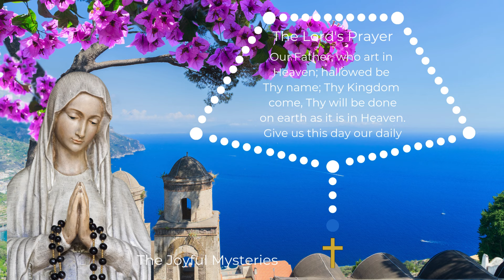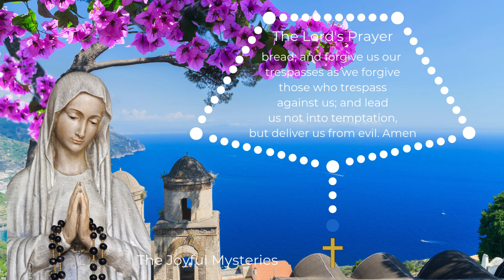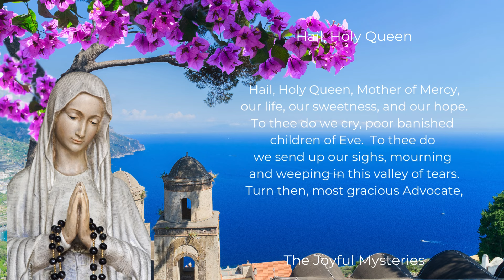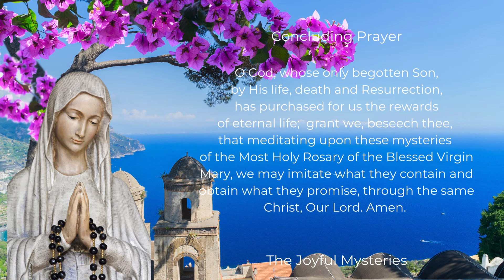Virtual Rosary Saturday - Joyful Mysteries - Oct, Month of the Rosary Church Bell Towers - Ave Maria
Pray the Joyful Mysteries of the Holy Rosary in October, the Month of the Holy Rosary. Accompanied by the calming sounds of Ave Maria piano, join us in praying the Holy Rosary with a peaceful image of the Blessed Virgin Mary holding the Rosary, set against the scenic Amalfi Coast. The backdrop features the Church bell towers in Ravello village and colorful flowers, all framed by a stunning sea view of the Amalfi Coast, Italy. This tranquil coastal setting invites deep Rosary meditation and enhances your spiritual reflection.

This Virtual Rosary, a follow-along Rosary, with pictures of the Mysteries, serves as a visual guide for your Rosary meditation and prayerful reflection. It's a guided Rosary and easy-to-follow video, perfect for beginners and helpful for those learning how to pray the Rosary. Join us for a serene and peaceful Rosary.

Fatima Prayer (say at the end of each decade)
O my Jesus, forgive us our sins, save us from the fires of hell, lead all souls to heaven, especially those who are in most need of Thy mercy.

Timestamps:
00:00 Virtual Rosary Saturday - Joyful Mysteries - Oct, Month of the Rosary Church Bell Towers - Ave Maria
00:05 Apostles’ Creed
00:44 The Lord’s Prayer
01:05 Three Hail Mary Prayers
01:45 Glory Be
01:57 The First Joyful Mystery – The Annunciation
04:58 The Second Joyful Mystery – The Visitation
08:00 The Third Joyful Mystery – The Nativity
11:01 The Fourth Joyful Mystery - The Presentation in the Temple
14:03 The Fifth Joyful Mystery – The Finding of Jesus in the Temple
17:07 Hail, Holy Queen
17:44 Concluding Prayer